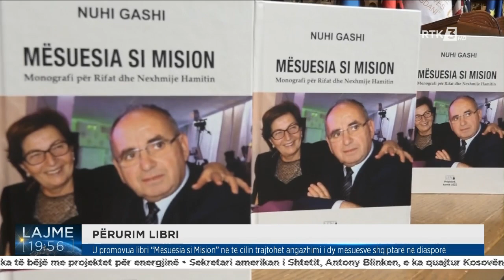U promovua libri “Mësuesia si Mision” në të cilin trajtohet angazhimi i dy mësuesve shqiptarë në d